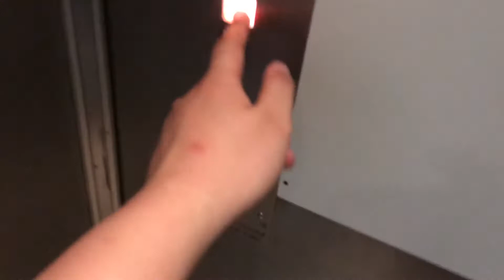Fahrstuhl Rud.Prey im MarktPassage Neumünster